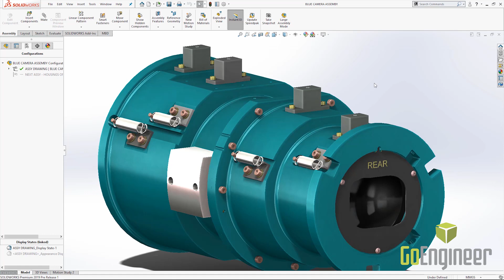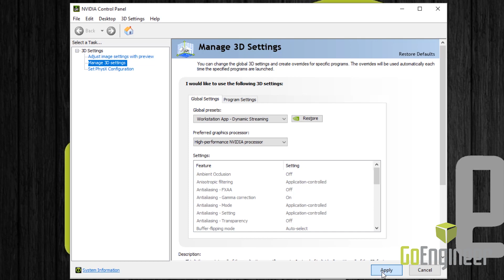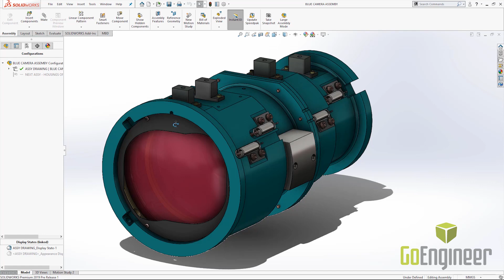SOLIDWORKS 2019 - Assembly Performance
About GoEngineer: GoEngineer delivers software, technology and expertise that enable companies to unlock innovation and deliver better products faster. With more than 30 years experience and thousands of customers in high-tech, medical, machine design, energy and other industries, GoEngineer provides best-in-class design solutions from SOLIDWORKS, Stratasys, CAMWorks and Agile PLM.